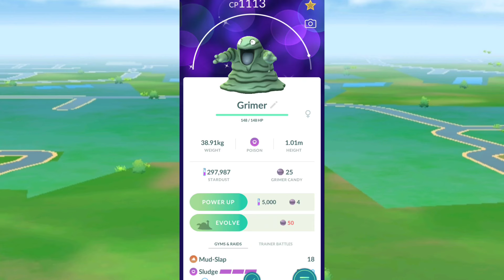😲 Found This Pokémon Spawning Shiny!! || Pokémon Go